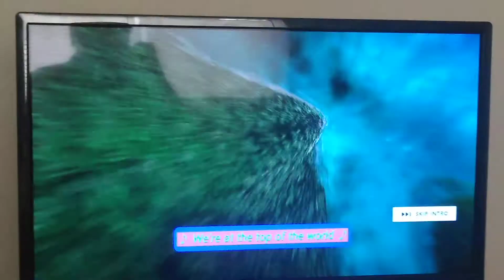December 14, 2021